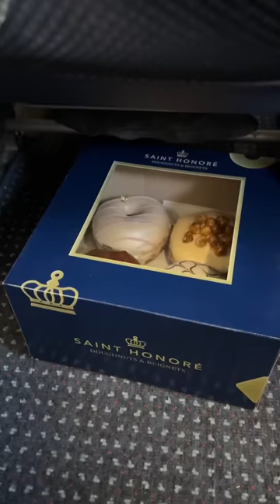Their faces when Sophie gave them the donuts 🥹❤️